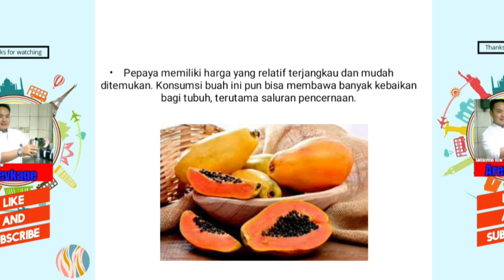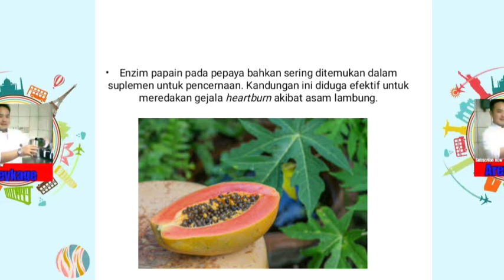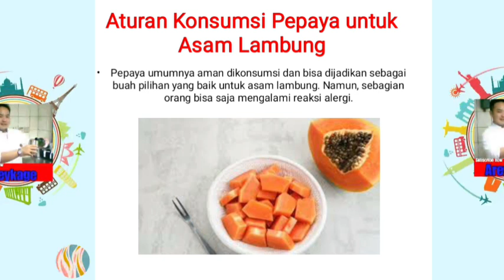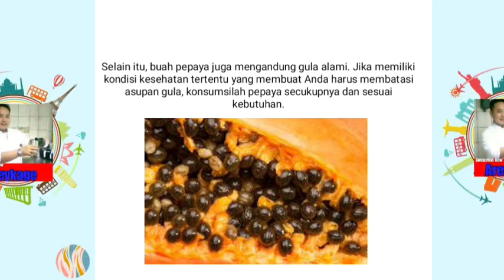pepaya untuk asam lambung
apa saja manfaat pepaya untuk asam lambung